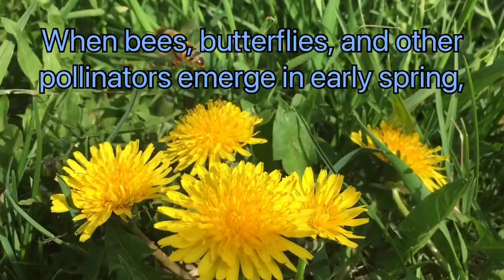The Dandelions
The year of the dandelions V#223